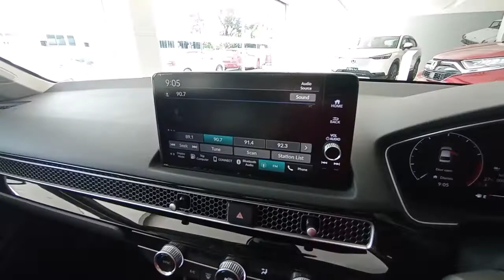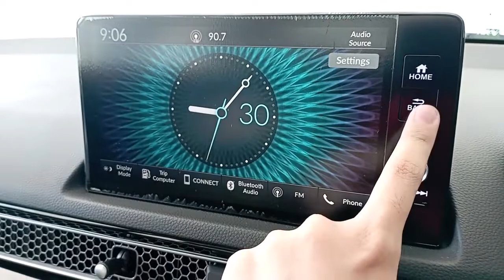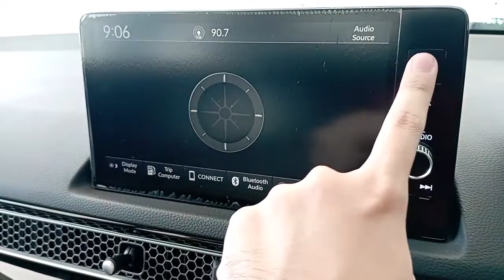Honda Civic sedan (FE1) 1.5T CVT black walkaround exterior and interior (Brunei)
Specifications:
- 1.5L L15BG FFV DOHC VTEC 4-cylinder turbocharged petrol engine with CVT (176 horsepower)
- LED daytime running lights, LED auto headlights, and LED foglights
- 17-inch alloy wheels
- 9-inch touchscreen infotainment display with the reverse camera and 8 speakers (with Apple Carplay, Android Auto, and Bluetooth connectivity)
- 7-inch LCD info driver display
- Paddle shifters
- Wireless phone charger
- Drive mode selection (Normal, Sport, and Econ)
- Climate control automatic air conditioner controls
- Leather seats
- 6 SRS airbags, anti-lock braking system, electronic force braking distribution, vehicle stability control, traction control, driver attention monitor, hill-start assist, walk-away auto-lock, smart keyless entry with push start button, and immobilizer
- Honda Sensing System - Lead car departure notification system, adaptive cruise control, collision mitigation braking system, lane-keeping assist, and road departure mitigation system
- ISOFIX

Date recorded: 30 September 2022 (located at Happy Motoring Sdn Bhd, Gadong)